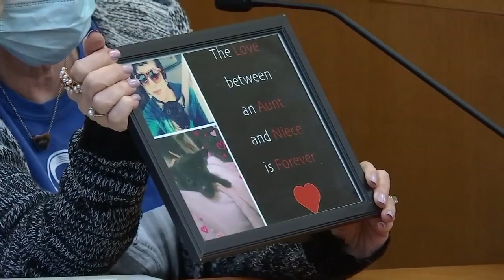Newport man gets life in prison after pleading guilty to murdering his girlfriend